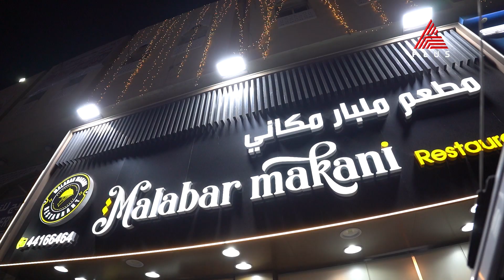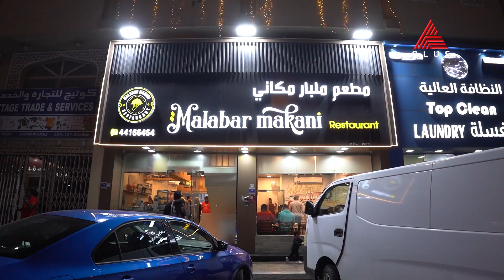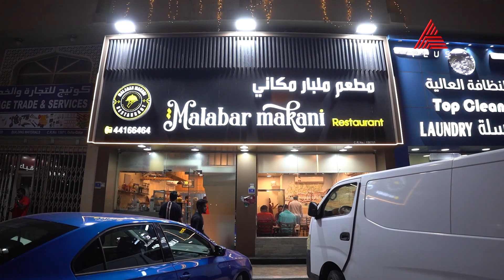MALABAR MAKANI 1